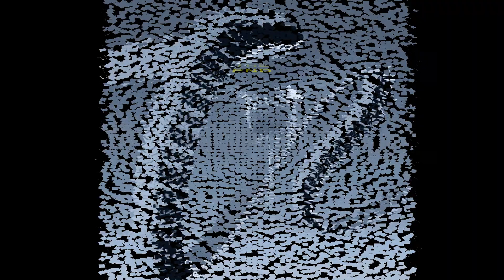HIGH POINT MUSIC concert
CONCERT PROGRAM with timing

1. Teodor  00:01:48
FILM NOIR Mike Cornick
ARIA (4th Movement from Partita No4), J.S.Bach
MAZURKA in G minor (Op. 67 No. 2), Frederic Chopin
THE MOONLIGHT SONATA (No 14, 1st Movement), L.V. Beethoven

2. Harvey 00:12:00
ECHO

3. Nirvana 00:14:06
SNEAKY SPOOK
ODE OF JOY, L.V. Beethoven

4. Pratham 00:15:15
BLUES IN THE ATTIC, Nikki Iles
ITLIAN POLKA, Sergey Rachmaninov
MOONBEAMS, Barbara Arens
PRELUDE in C minor, J.S.Bach

5. Amelia 00:22:41
MARY HAD A LITTLE LAMB
CAN-CAN, Jacques Offenbach
DOWN THE SALLEY GARDENS, Traditional English Song

6. Rafid 00:27:03
AGINCOURT SONG, anonymous composer, 15th century
WHO SAID MICE? J.M.Last
SHARK SOUP, Sam Wedgewood

7. Rania 00:30:36
THE SWING, Chee-Hwa Tan
PARSON’S FAREWELL, Traditional English song
THE DETECTIVE, Pam Wedgewood

8. Tejas 00:33:07
MUSETTE, J.S.Bach
LAZY BEAR, Vitalij Neugasimov
JA-DA, B.Carleton

9. Taran Singh Lall 00:36:10
ECHO OF THE THEATRE, Robert Schumann
REMEMBRANCE, Robert Schumann
NEW ORLEANS NIGHTFALL, William Gillock
SOLFEGIETTO, C. P. E. Bach

10. Gabriel 00:43:46
ECOSSAISE IN G, Hässler
THE FIRST FLAKES ARE FALLING, Helen Madden
INTER-CITY STOMP, Christopher Norton

11. Sofia 00:46:24
HOLIDAY IN PARIS, William Gillock
CHANSON DE MATIN, Edward Elgar
WINTER SOLSTICE SONG, Bella Bartok

12. Julia 00:54:10
OH DEAR, WHAT CAN THE MATTR BE (piano), Traditional English song
ROCKING CAROL
I’D LIKE TO TEACH THE WORLD TO SING (recorder), B.Backer, B.Davis, B.Cook and R.Greenaway
EYE LEVEL (recorder) Jack Thrombey

13. Marina Vantara 01:00:23
SONATA PATHETIQUE (Movements 2 & 3), L.V. Beethoven
CLAIR THE LUNE, Claude Debussy